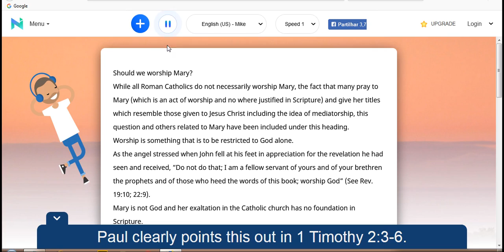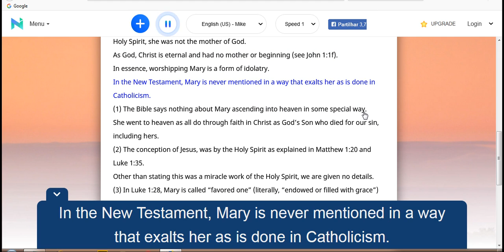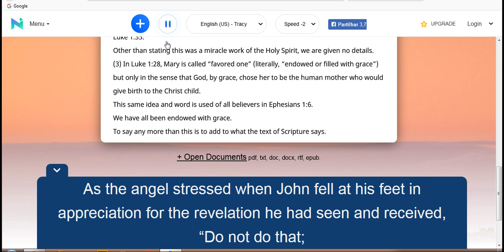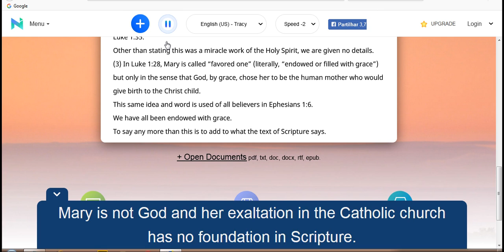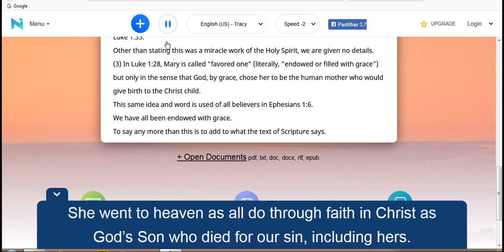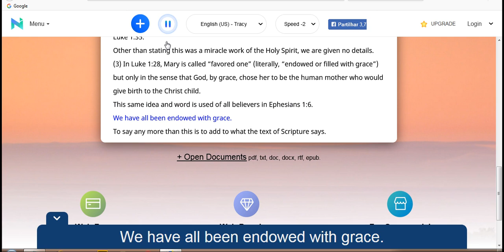Should we worship Mary